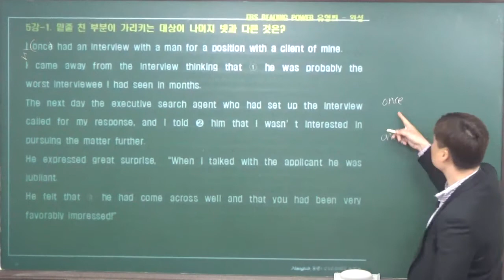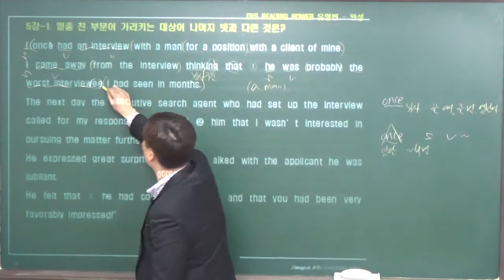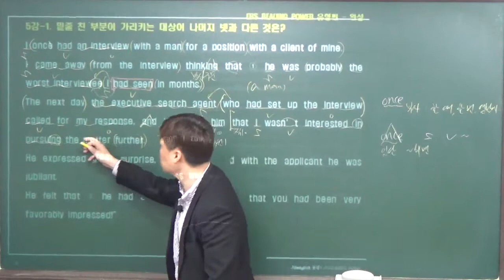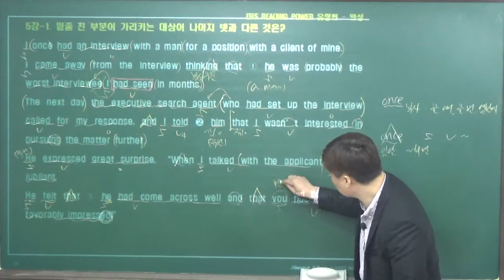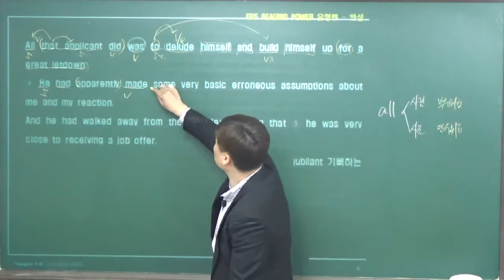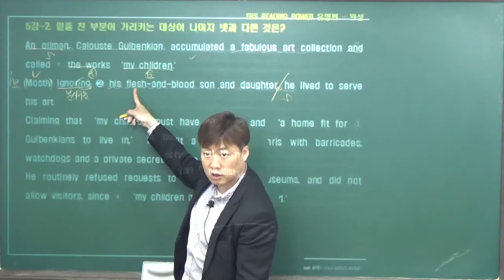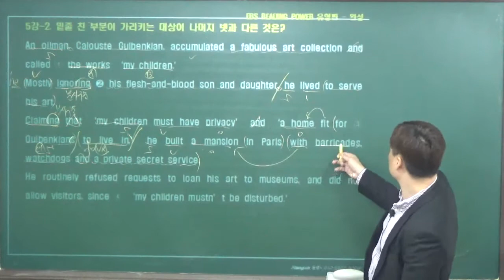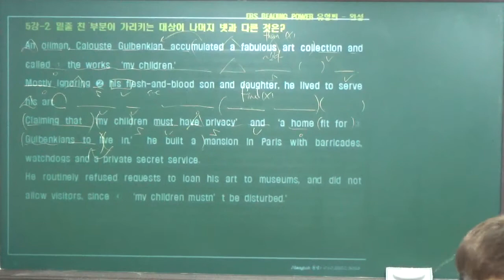2018. 4. 12. 목. 인창고2 리딩파워 유형편-완성 5강 Practice 1번~2번